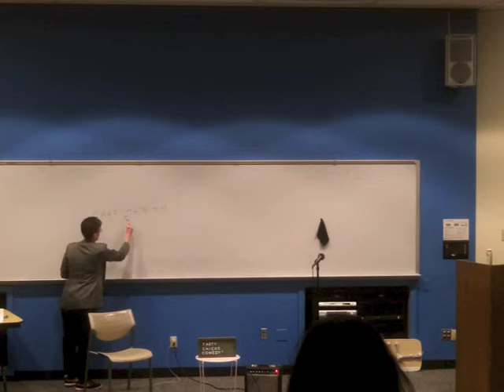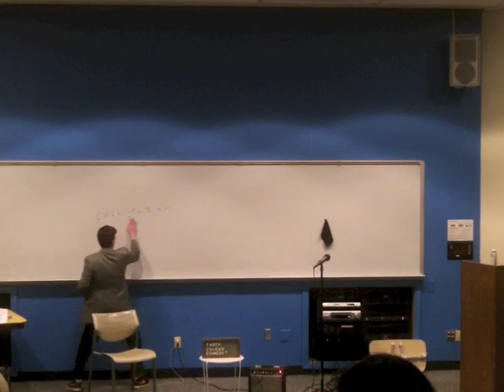Hampshire College Professor Bux LOSES Their MIND in the lecture hall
Ang Buxton aka Bux Wild tweaks the eff out while they give a Ted Talk on Capitalism and Games at Hampshire College. jk This is some real queer stand up comedy where Ang Buxton kills as Professor Daddy. This show was put on by the amazing Tasty Chicks Comedy.
💲u🅱️💰©️®️👁‍🗨b3️⃣ so you can see my future word art time lapses, comedy sets, and hear my newest music when it drops. 🤓♨️🧻🐔Thanks!!!